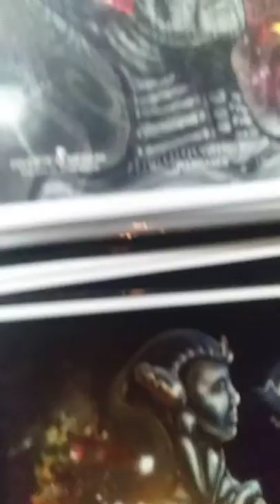Ooopsy...video 2: To get support gotta give support